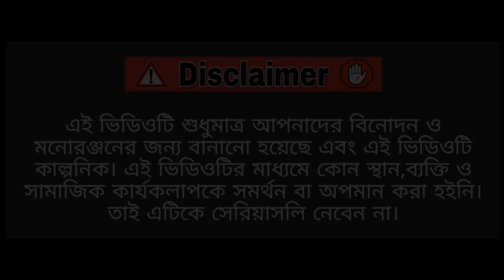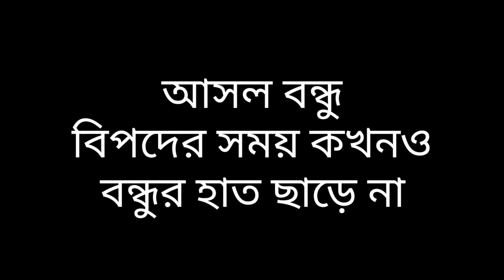Normal Vs Best friend 🤣|| Mintu khan || Ayan sha || Abdul || Bangla funny video || Team366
ভিডিও টি শুধুমাত্র আপনাদের মনোরঞ্জন এর উদ্যেশে।
ভিডিও তে যা কিছু দেখানো হয়েছে ও সব চরিত্র ও ঘটনা কাল্পনিক। দয়া করে কেউ গম্ভীর ভাবে নেবেন না। ধন্যবাদ ❤️❤️🙏

আমাদের চ্যানেল সম্পর্কে যদি কোনরকম জিজ্ঞাসা ও পরামর্শ অথবা অন্য কোন রকম সমস্যা এসে থাকে দয়া করে আমাদের ইনস্টাগ্রামে মেসেজ দিন। এই হল লিংক👇👇

  🙏 সঙ্গে থাকুন আর হাসতে থাকুন 🙏

script by Abdul
edit by Mintu

বাংলা ফানি ভিডিও
বাংলা হাসির ভিডিও